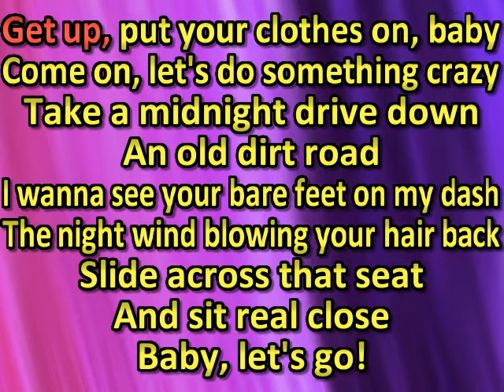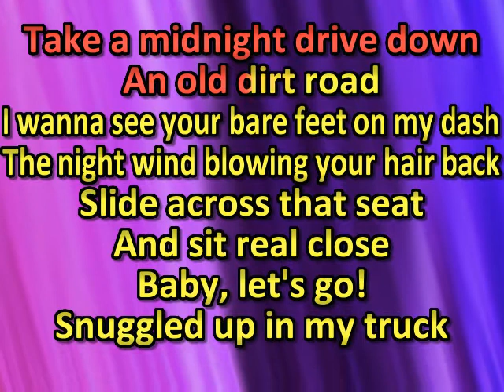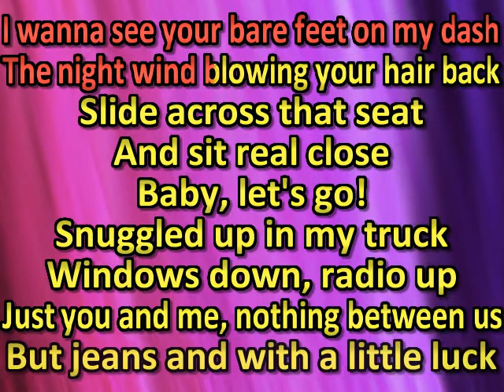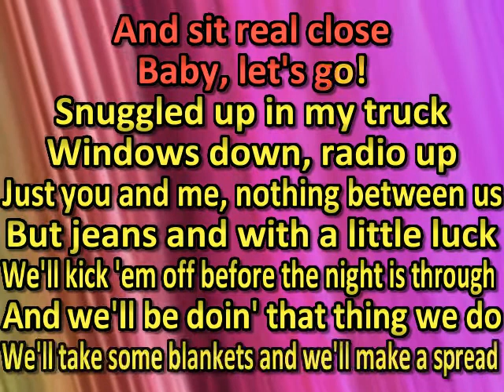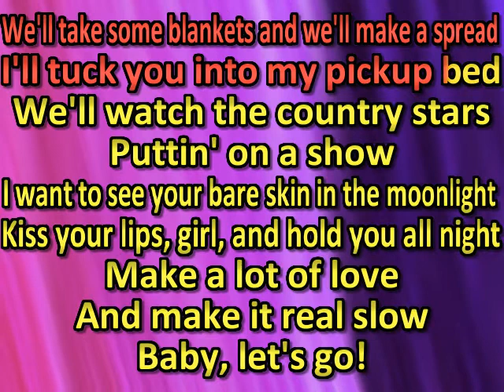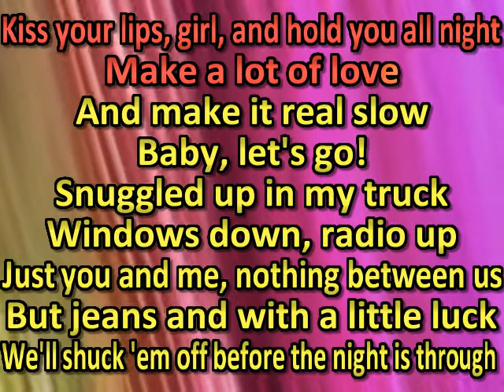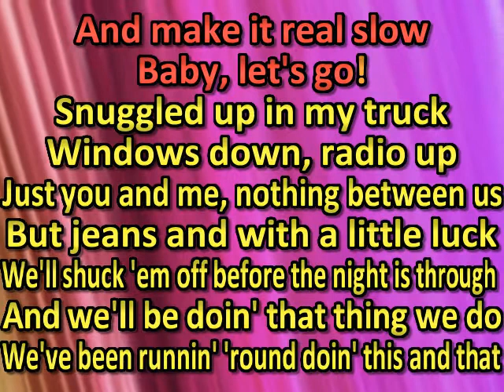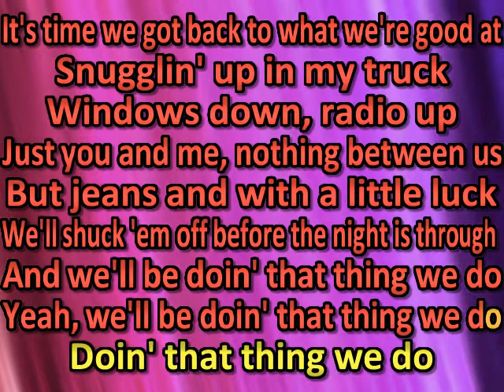Blake Shelton That Thing We Do (karaoke)(by request)